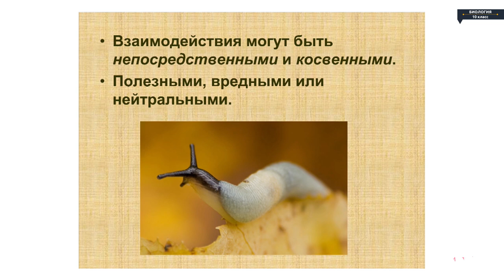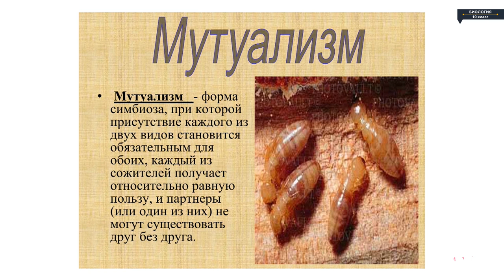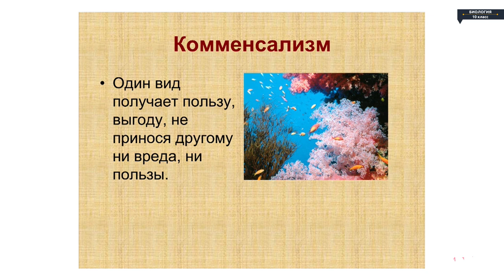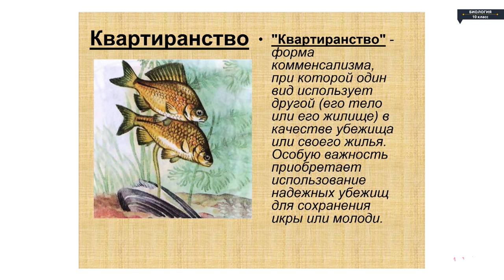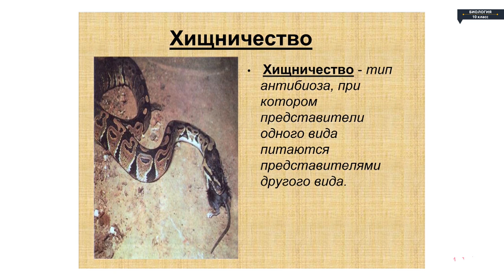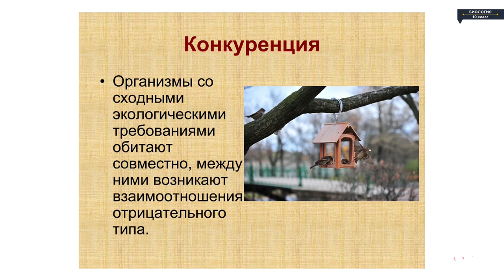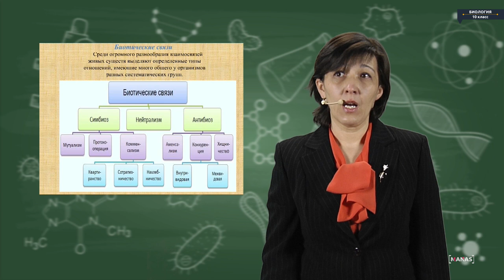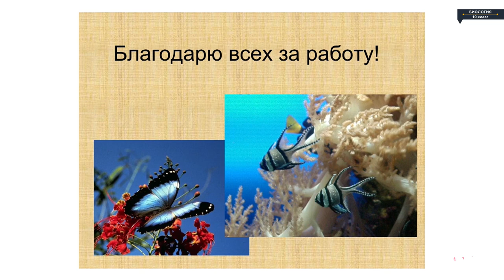Биология - 10 класс - Типы экологических взаимодействий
Биология - 10 класс - Типы экологических взаимодействий Биология